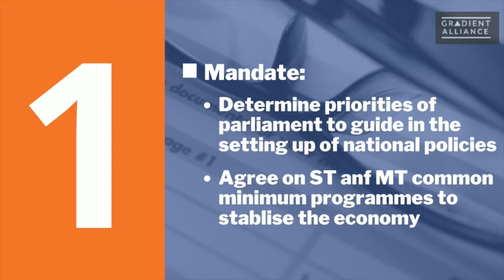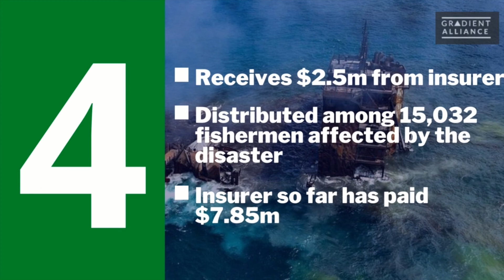The Week Ahead in Sri Lanka - September 19th, 2022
Key developments to impact Sri Lanka this week.

00:00 Introduction
00:06 Headlines
00:30 Resolution to constitute ‘National Council’ committee to be taken up
00:55 Ali Sabry in New York to address reconciliation and accountability matters in the country
01:27 President Ranil Wickremesinghe in the United Kingdom to attend the Queen’s funeral
01:45 X-press Pearl marine disaster compensation for 15,000 fishermen